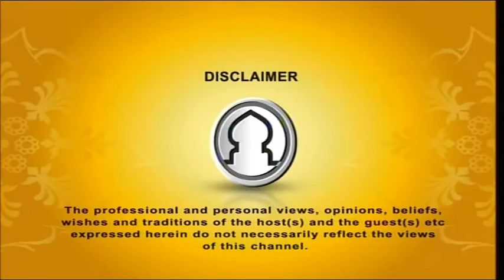Muminer Jibon 27012016 (Olamader Somman) By Mufti Abdul Muntaqim Part 1